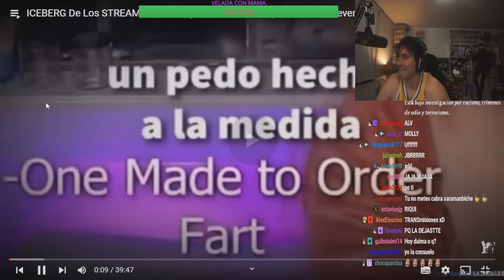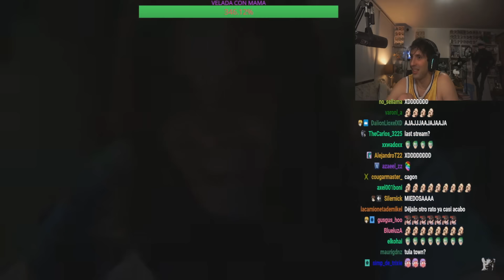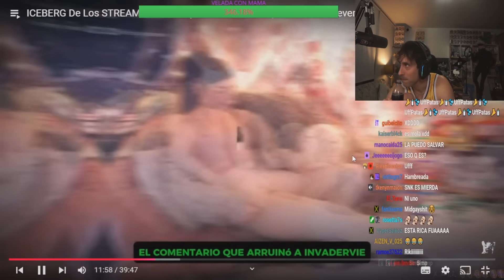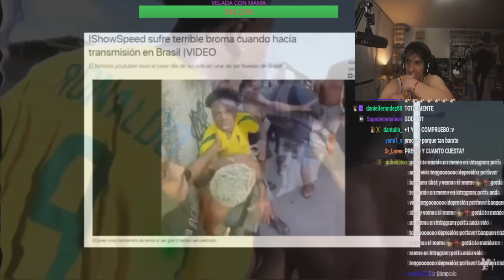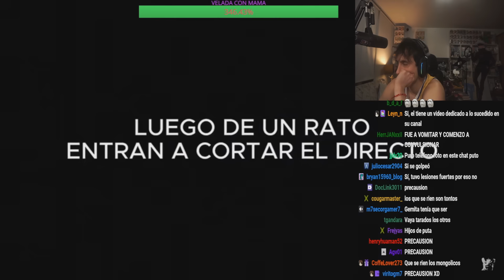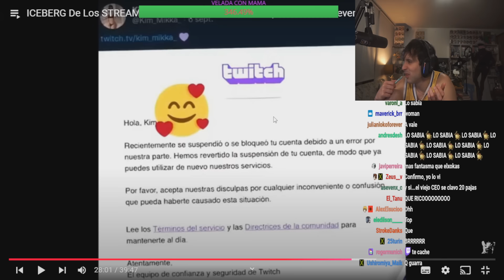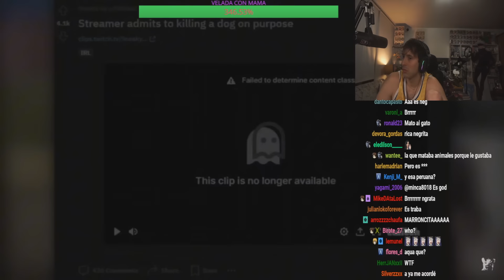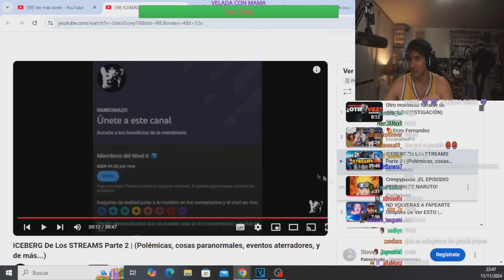GUIBEL REACCIONA AL NUEVO ICEBERG DE LOS STREAMERS MAS TURBIO